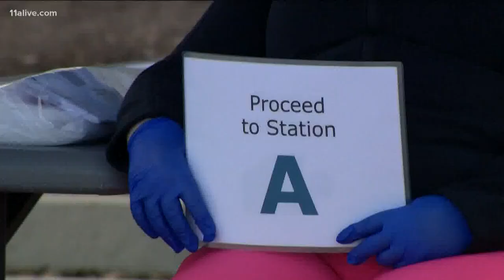At-home testing, air travel boost, Uber safety | 3 things to know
Three important stories we're tracking on May 18, 2020.